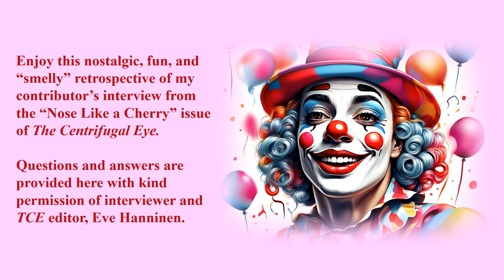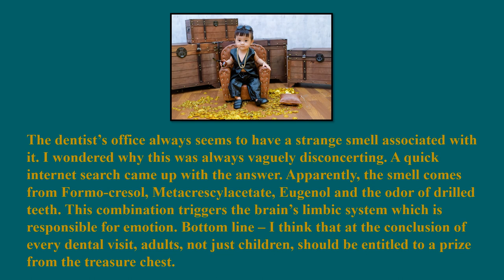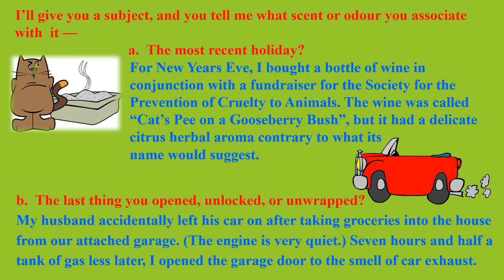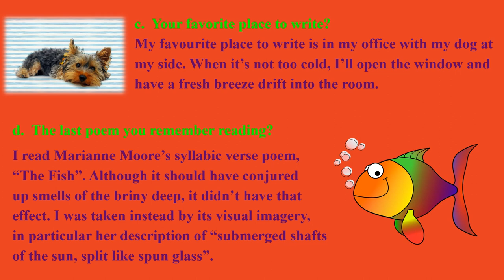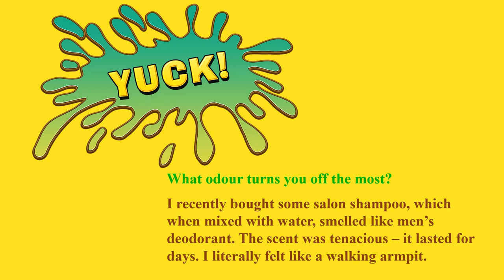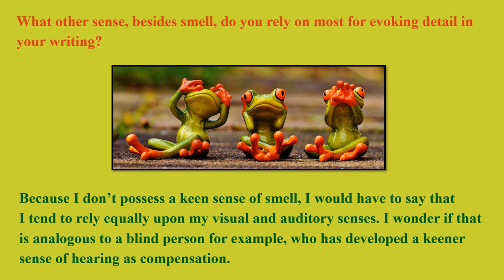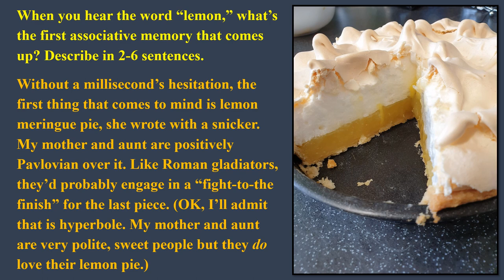The Centrifugal Eye Smell Interview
Have fun with this "smelly" interview from the "Nose Like a Cherry" issue of the Centrifugal Eye.

Share Fern's decades of experience with these free poetry, writing, and teaching resources plus games, translations and so much more. Fern is a wordsmith eager to share her love of language and languages.

CHANNEL SECTIONS
Videos
Funny
Mandarin, French, Spanish, Italian, Yiddish, and Latin
Performances
Illustrated Themed Readings
Highlights